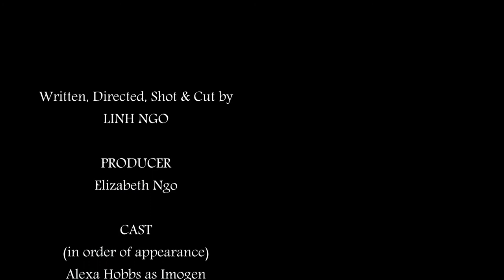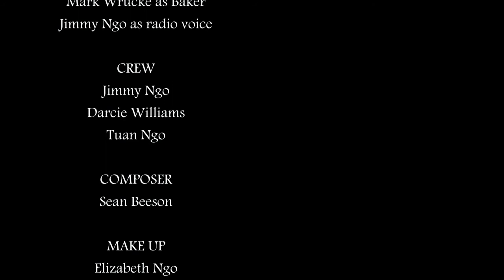Brickman - Director's Cut - 48 Hour Film Project - Denver 2013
This film was written and shot in 48 hours during the 48 Hour Film Project in Denver 2013.

Genre: Crime/gangster
Prop: Apples
Character: Uncle Virgil

Software: Adobe Premiere Pro CC, Adobe After Effects CC, Hitfilm 2 Ultimate, Syntheyes, Neat noise remover